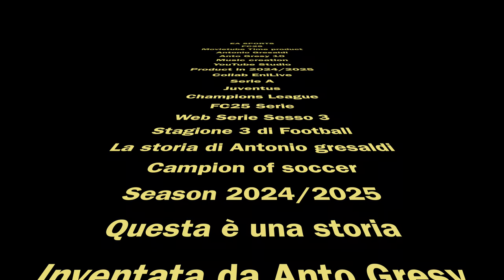FC25 Carriera Giocatore | Arrivo alla Juventus EP01 [4k 60fps HDR]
Ritorna FC la mia serie sul calcio!
Approdo alla Juve dove cerco di dare il meglio
e riportare questa squadra in vetta!

Editing